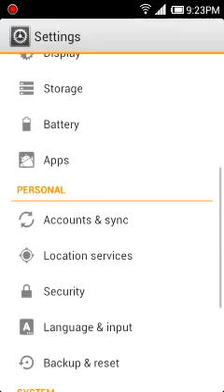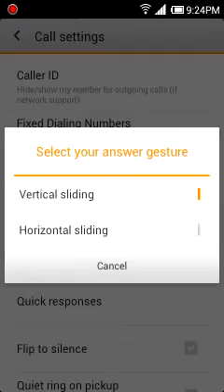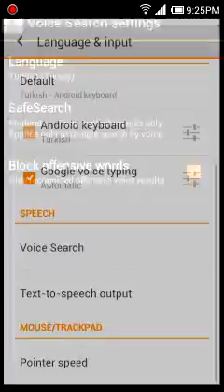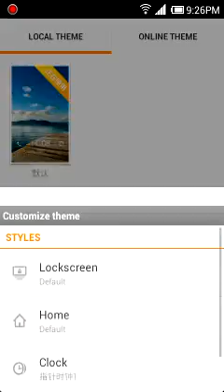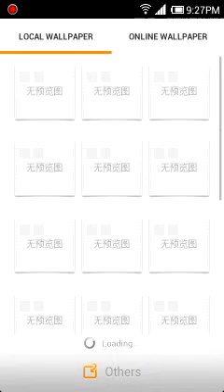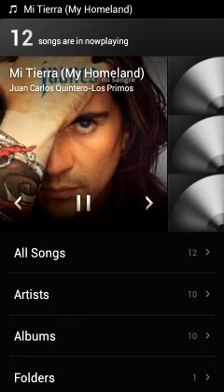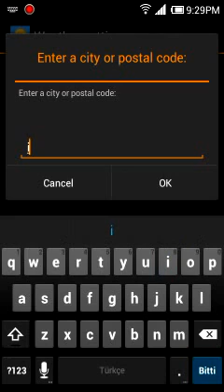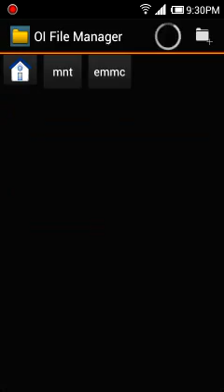[ICS][4.0.3][BETA10]drZMIUIv4-2.2.24 Video by Blueberry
[ICS][4.0.3][BETA10]drZMIUIv4-2.2.24 Video [OVERVIEW]